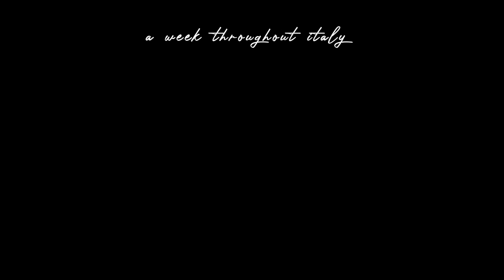a week in Italy (wedding in Tuscany, Naples, & Positano)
a week in Italy (Tuscany, Naples, & Positano)

Grande Cosmetics Lash Serum
Grande Cosmetics BROW-LAMINATE